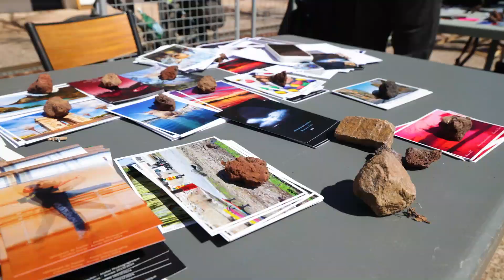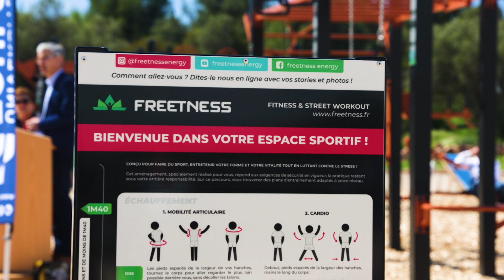Printemps de l'Université de Toulon 2024